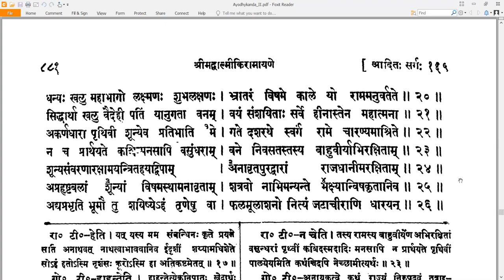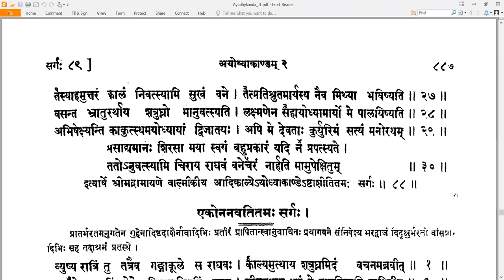88 Valmiki RamayaNam - वाल्मीकि रामायणम् - Ayodhyakandam अयोध्याकाण्डम् Sarga 88 सर्गः ८८